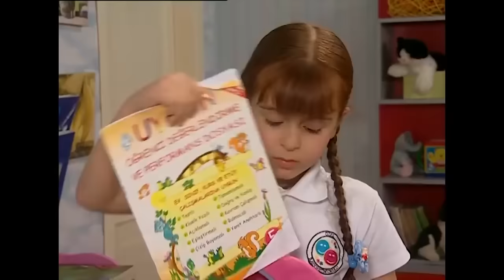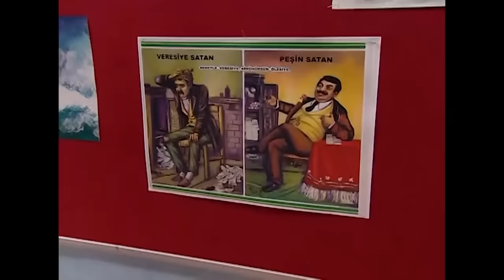EMRE'NİN EN EĞLENCELİ SAHNELERİ #72 - Bez Bebek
Oyuncu kadrosu:
Nana: Evrim Akın
Hakan: Tan Sağtürk (1-70) / Alpay Atalan (72-101)
Kulina: Oya Aydoğan
Makbule: Sevinç Aktansel
Şoker: Mehmet Usta
Simge: Fatoş Kabasakal
Emre: Ege Tanman
Yağmur: Reyhan Asena Keskinci
Özge: Sibel Kasapoğlu
Merve: Şükran Ovalı
Volkan: Tuğrul Arsever
Gamze: Eda Yılmaz
Binali: Tevfik Yapıcı
Selman: Necip Memilli
Selim: Turan Cihan Şimşek
Petek: Begüm Öner
Mimi: Pınar Aylin
Pompirikya: Elif Ceren Balıkçı
Belgin: Deniz Özerman
Tayfun Bey: Yılmaz Gruda